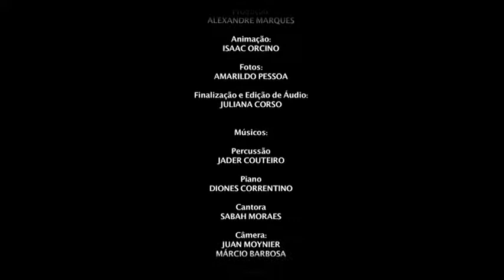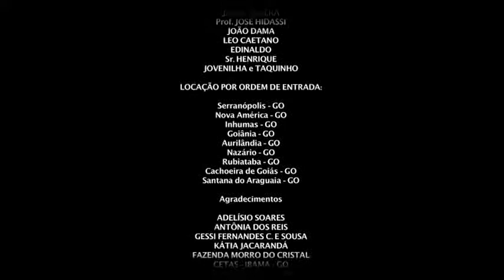Sonho de Humanidade - Amarildo Pessoa (2010)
Sonho de Humanidade – Doc 17 min
A domesticação dos psitacídeos transparece o antigo sonho dos humanos de viver em harmonia com a natureza; promessa de felicidade que esconde um drama: não podemos ter um pássaro voando na mão.

FICHA TÉCNICA
Direção- Amarildo Pessoa
Produção – Alexandre Marques
Captação e Edição de Som – Victor Pimenta
Trilha Sonora – Ney couteiro
Direção de fotografia – Juan Moynier
Edição – Juliana corso.